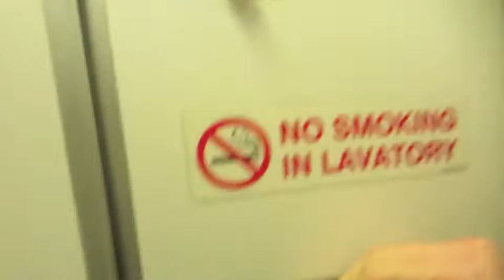I'M OUT OF HERE!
In which I leave fly out to DC! Sunday Recap!

Hi! My name is Di and I post videos on Tuesday and Saturdays. I have a fun life and I want to take you along. I love making friends on the way. Please ask your questions or comment.